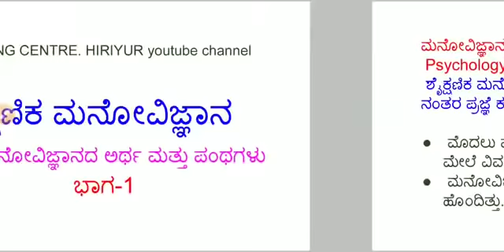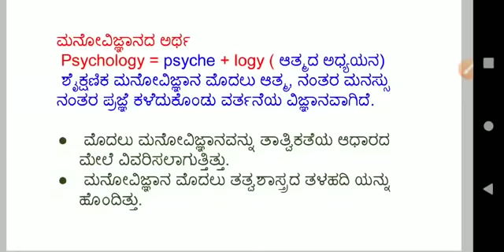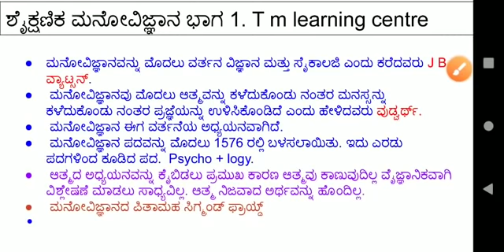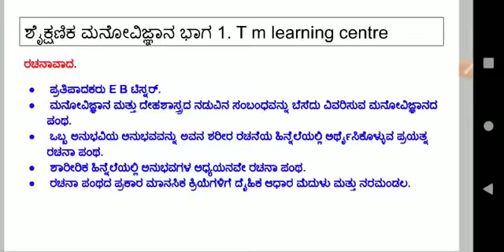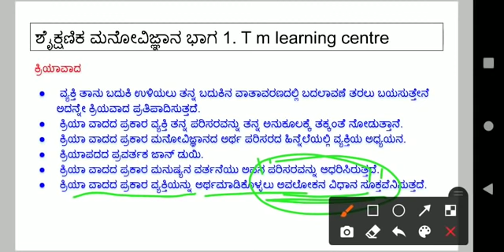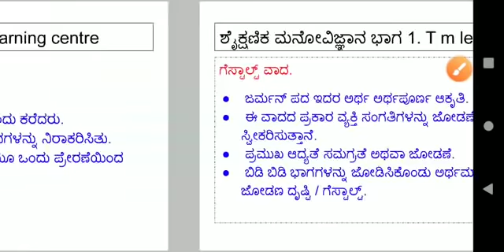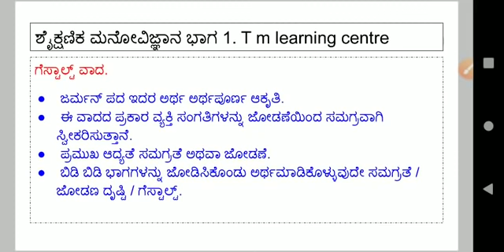Educational psychology Part 1 | ಶೈಕ್ಷಣಿಕ ಮನೋವಿಜ್ಞಾನ ಭಾಗ 1 | key points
T M Learning Centre links

Follow this link to join my WhatsApp group:
 ನಮ್ಮ ವಾಟ್ಸಪ್ ಗ್ರೂಪ್ ಗೆ ಸೇರಲು 👇👇👇👇